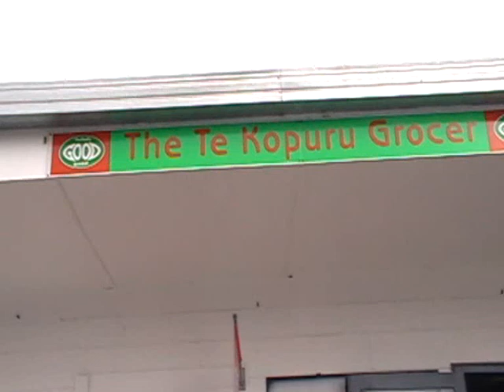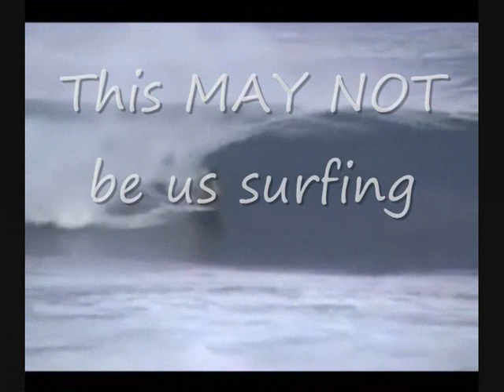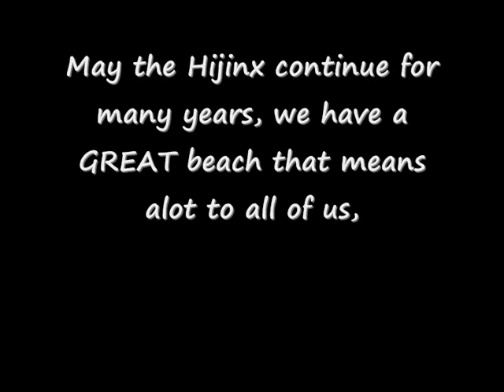Glinks Hijinx-The Searle Girls.wmv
FIRST TIMERS-A Short Film Lana, Penny and Karli Searle put together one afternoon for the Dargaville Community Trust Short Movie competition, it only took us about 1hour to film the footage and Lana about 4 hours to put together-we hope you enjoy it, it was fun making it anyway!